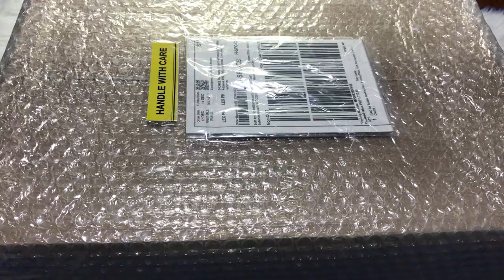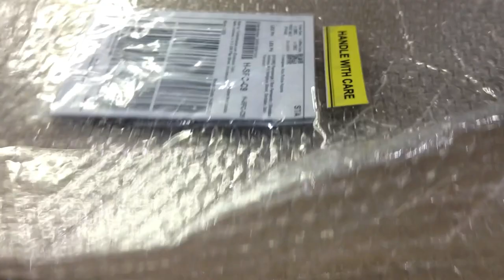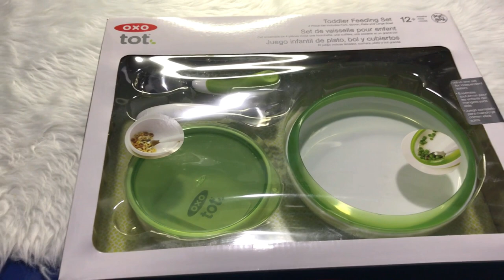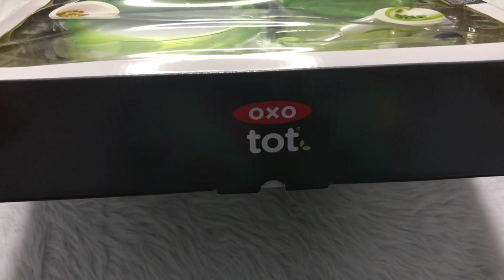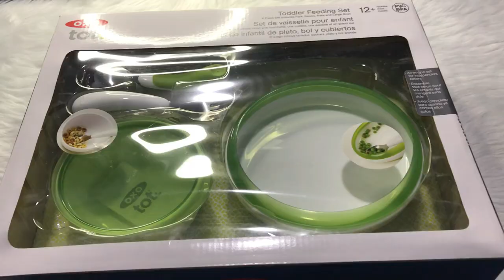UNBOXING OXO TOT TODDLER FEEDING SET (TRAINING PLATE, SPOON & FORK, BOWL) NON-SLIP | LAZADA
OXO TOT Feeding Set makes it easy for little ones to get their food from dish to mouth. The plate and bowl are both designed to help guide food onto utensils, and have non-slip bottoms to keep them stable on the table. Fork and spoon handles are non-slip and curved for little hands to easily grasp.